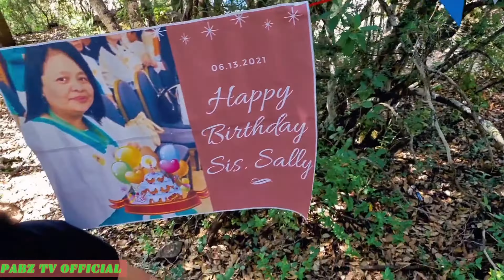ADVENTURE @WATER FALLS/// PABZ TV OFFICIAL///19/09/2021...